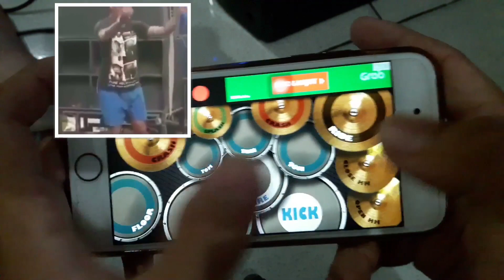Eta terangkanlah Cover Real Drum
Ketika Eta Terangkanlah di cover drum dan jadinya malah begini 😂 setidaknya saya berkarya sendiri dan tidak re upload karya orang lain